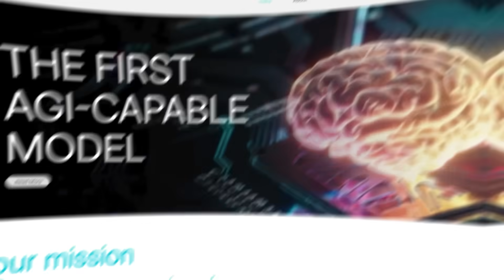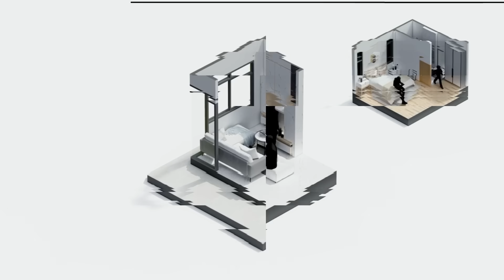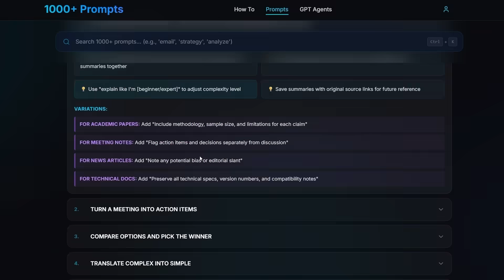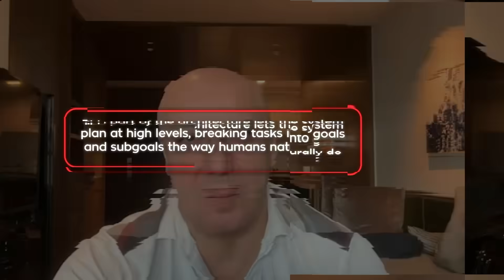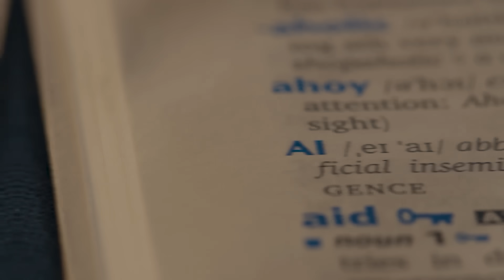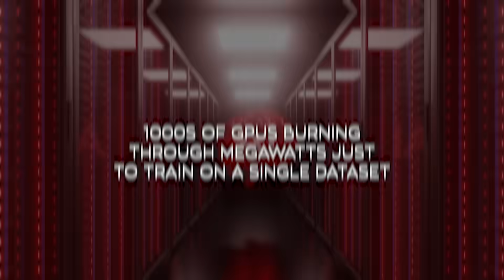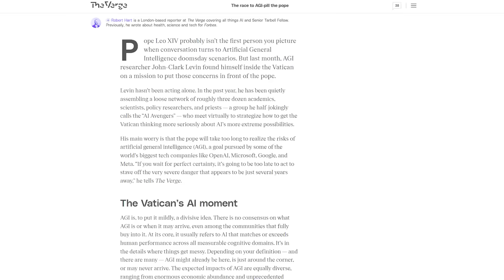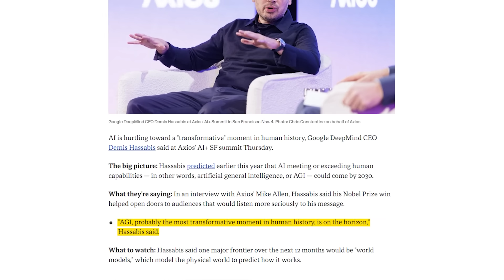AGI Just Became Real... It’s done!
A Tokyo startup just shocked the industry. Integral AI claims it built the first AGI-capable system — a model that learns new skills alone, plans actions, and trains real robots without human input. They say it mirrors the human neocortex and reaches near-human learning efficiency. If true, AGI just became real.
Its early trials show robots learning in the real world with no datasets or labels. Google DeepMind, OpenAI, and every major lab now feel the pressure, while even the Vatican is being drawn into the AGI debate.

🧠 What You’ll See:
• The claim of the world’s first AGI model and why this system learns new skills without datasets or supervision:
• Integral AI’s official breakdown of their AGI architecture, world models, operators, and embodied intelligence:
• Jad Tarifi’s deeper explanation of AGI concepts and why he believes this shift is happening now:
• How Google DeepMind views AGI timelines and why world models matter according to Axios:
• Why researchers are pushing the Vatican to open an AGI consultation and how global ethics enter the race:

🚨 Why It Matters:
AI just crossed a line. A system that learns alone in the real world forces every lab, government, and institution to reassess what comes next. From robotics to science to global policy, this breakthrough pushes AGI out of theory and into reality. If this claim holds, the entire future arrives much earlier than expected.